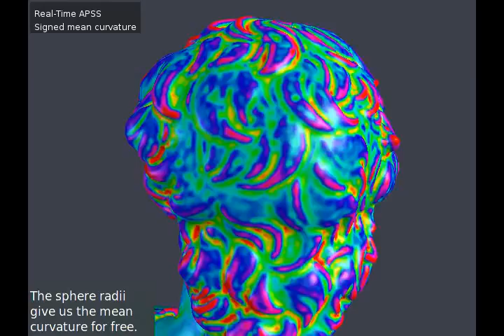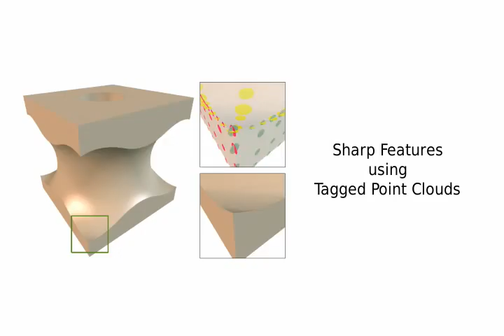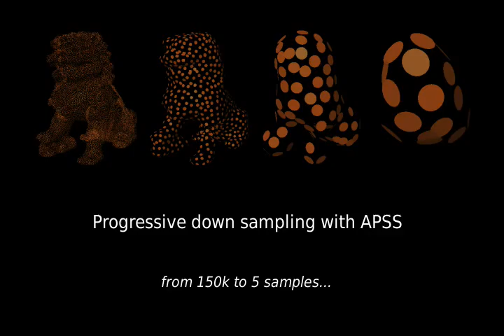Algebraic Point Set Surfaces (SIGGRAPH 2007)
G. Guennebaud, M. Gross: Algebraic Point Set Surfaces

In this paper we present a new Point Set Surface (PSS) definition based on moving least squares (MLS) fitting of algebraic spheres. Our surface representation can be expressed by either a projection procedure or in implicit form. The central advantages of our approach compared to existing planar MLS include significantly improved stability of the projection under low sampling rates and in the presence of high curvature. The method can approximate or interpolate the input point set and naturally handles planar point clouds. In addition, our approach provides a reliable estimate of the mean curvature of the surface at no additional cost and allows for the robust handling of sharp features and boundaries. It processes a simple point set as input, but can also take significant advantage of surface normals to improve robustness, quality and performance. We also present an novel normal estimation procedure which exploits the properties of the spherical fit for both direction estimation and orientation propagation. Very efficient computational procedures enable us to compute the algebraic sphere fitting with up to 40 million points per second on latest generation GPUs.

Proceedings of ACM SIGGRAPH (San Diego, USA, August 5-9, 2007), ACM Transactions on Graphics, vol. 26, no. 3, pp. 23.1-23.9